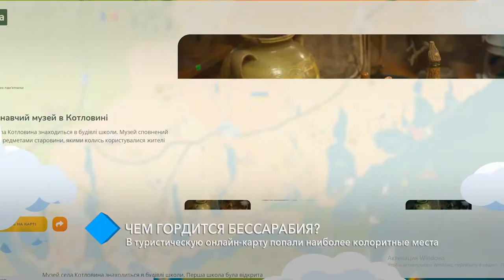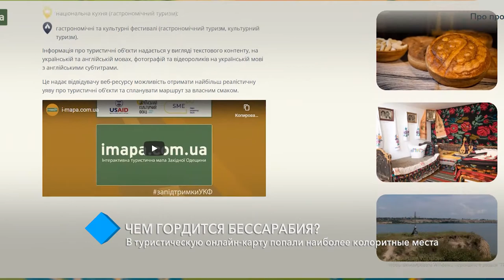Гордость Бессарабии: в туристическую онлайн-карту попали наиболее колоритные места